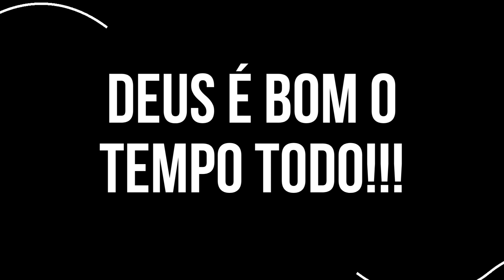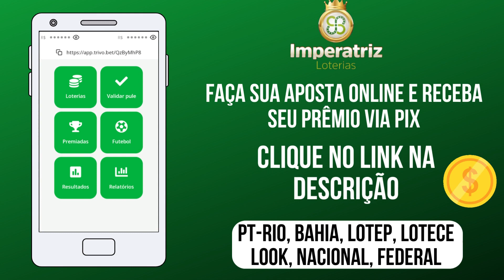Palpite do dia 30/06/2023 - Jogo do bicho